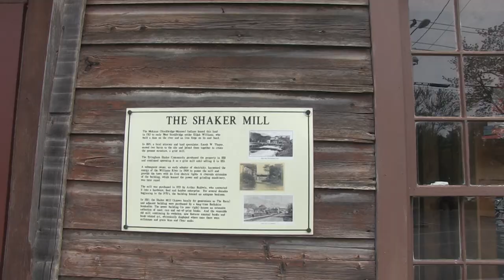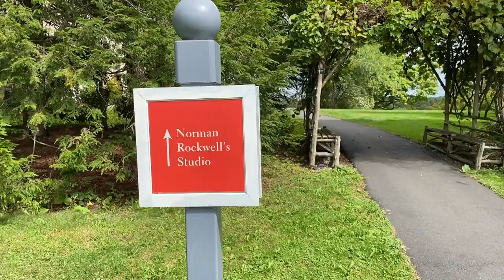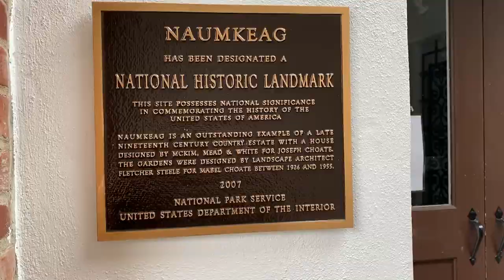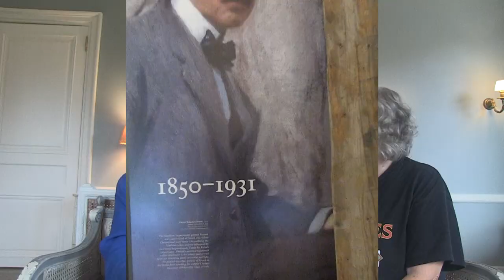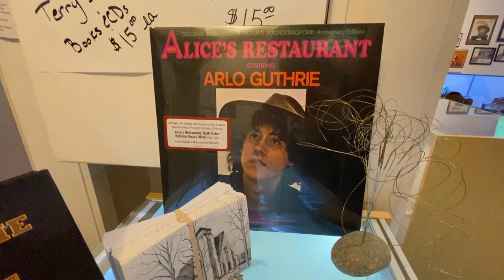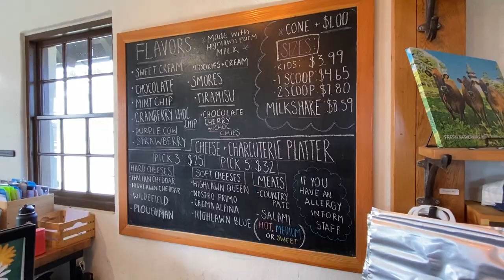Berkshires Highlights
We haven't gotten many videos done from our trip to the Berkshires last fall, so here's a highlights reel. We loved all five towns that we visited, but what we noticed was that people think of themselves more as a part of the Berkshires than they do as separate towns! This trip included Lee, Lenox, West Stockbridge, Stockbridge, and Great Barrington.